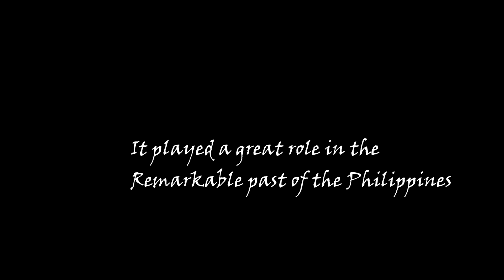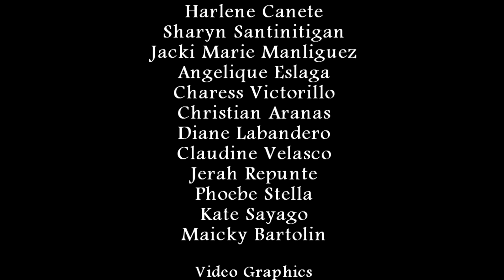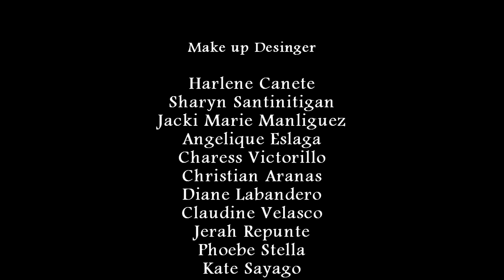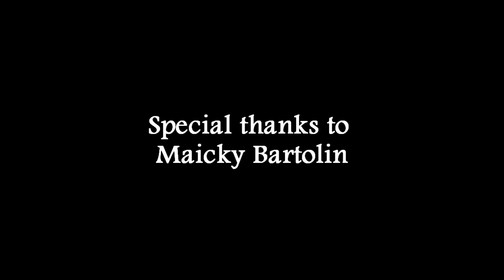Noli Me Tangere Movie (BTLED -HE 1A DAY SY:2019-2020) PS:DAGHNA WRONGSPELLING KAPOYG RENDER BALIK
BTLED HE 1A

Editing App: Sony Vegaspro